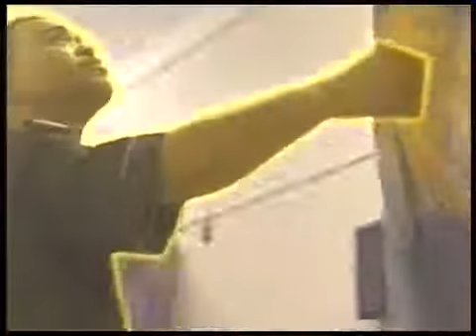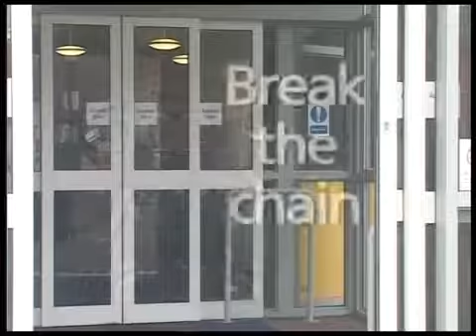Lo que debe de saber sobre el corona virus